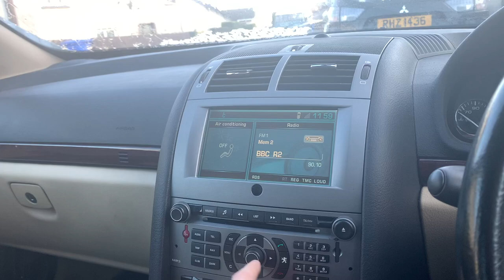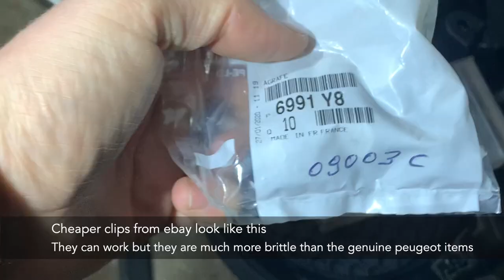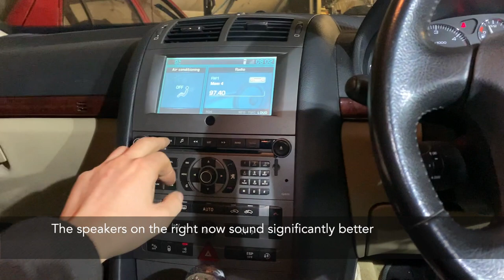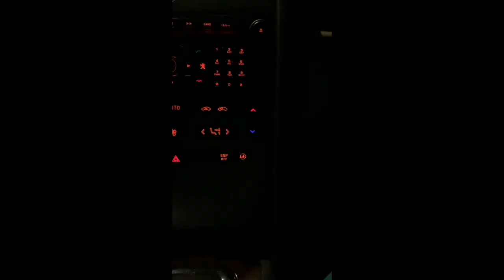Peugeot 407 Speakers Replacement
How to change the door speakers on a 2005 Peugeot 407.

Despite this being the executive model it came with what seems like a fairly meagre sound system. A 406 executive got an uprated JBL setup which was a good sounding system in its day, the speakers never had this issue on a 406.

Thankfully a set of pioneer speakers cost less than £100 to buy and the process is fairly DIY friendly. A set of new door clips is handy to have as some will inevitably break.

A new head-unit and amplifier might be the way to go for some bass heavy beats, however the design of the 407 dash with the climate control system being integrated into the infotainment system limits available choices to cheap tat from alibaba which reading through forums and owners clubs seems to be prone to a sleuth of irritating niggly issues.